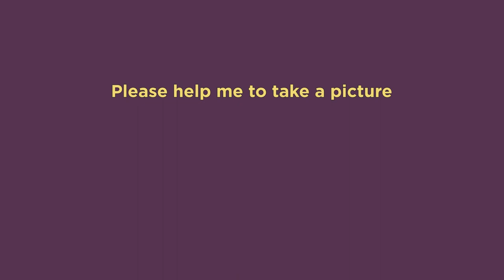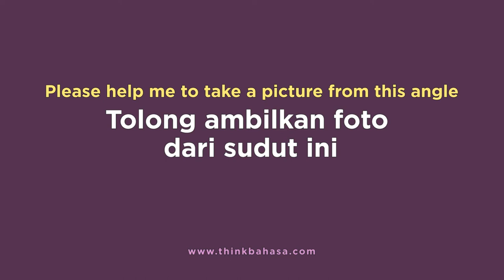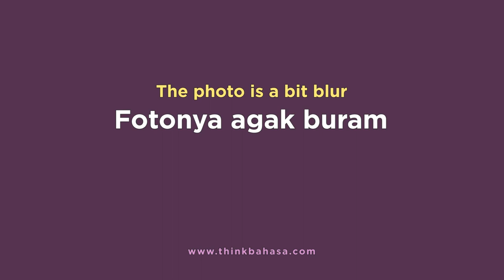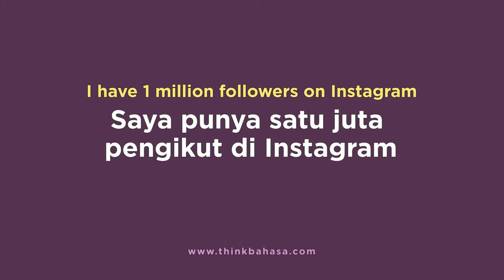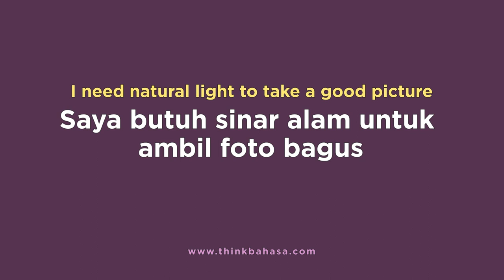Learn Indonesian Phrases for Millennial's Visiting Indonesia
Important Indonesianphrases to know for all millennials to know before visiting Indonesia. LearnIndonesian on Whattosay if you are a socialmedia influencer or a digitalnomad . And you're planning to visit or live in Indonesia for a while.
 Bahasa Indonesia for Social Media Influencer
== Recommendations ==